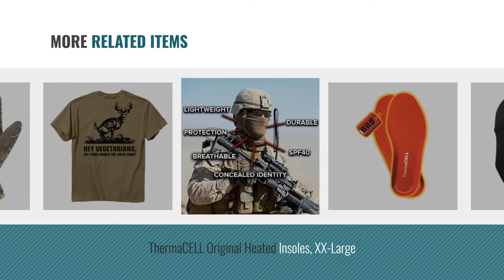Top 10 Hunting Accessories [Men Fashion Winter 2018 ]: Legendary Whitetails Men's Non-Typical Series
New! 2019 Black Friday / Cyber Monday Hunting Apparel Deals and Updates.

Black Friday / Cyber Monday Legendary Whitetails Men's Non-Typical Series Long Sleeve Tee Navy Large by Legendary Whitetails

Black Friday / Cyber Monday Ultra Bright LED Unisex Lighted Beanie Cap/Winter Warm hat （USB charging） (Orange by FUNTW

Black Friday / Cyber Monday toraway Lingerie Set, Corset Lace Vest Bra Top + Thongs Set Underwear Suit (Small, Black by Toraway

Black Friday / Cyber Monday Thermal Fleece Balaclava Hood Windproof Mask for Men Head Face Neck Nose Ear Warmer for by Your Choice

Black Friday / Cyber Monday Legendary Whitetails Men's Camo Outfitter Hoodie (Slate, X-Large Tall) by Legendary Whitetails

Black Friday / Cyber Monday AKASO Winter Hat with Ear Flaps Trooper Trapper Hat, Hunting Hat with Detachable Face by AKASO

Black Friday / Cyber Monday ThermaCELL Original Heated Insoles, XX-Large by Thermacell